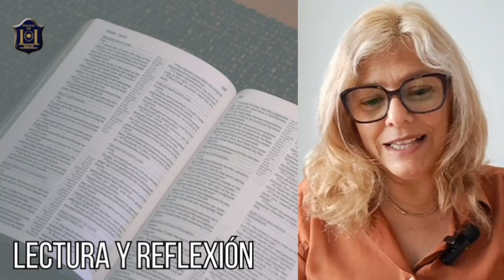REFLEXIÓN DEL EVANGELIO DE HOY.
GRUPO MISIONEROS AZULES DE LA POLICÍA DE SALTA.
CUÉNTANOS DE DÓNDE NOS VES